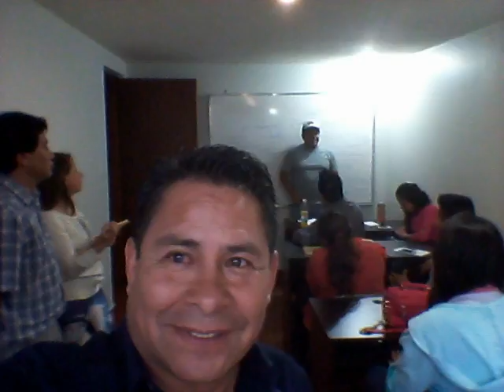Chalepolillo Churronovela Capitulo 21 El manicomio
Churronovela semanal favorita